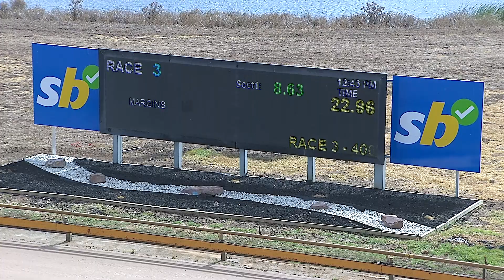GEL MON 25 MAR 24 R3